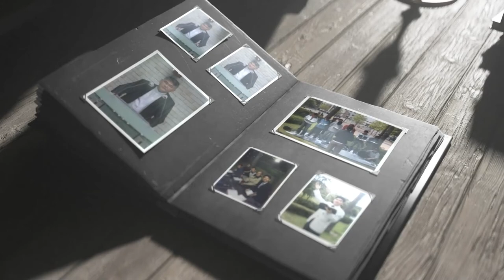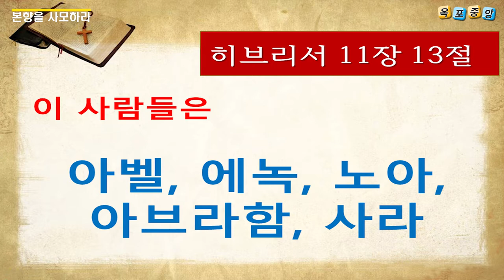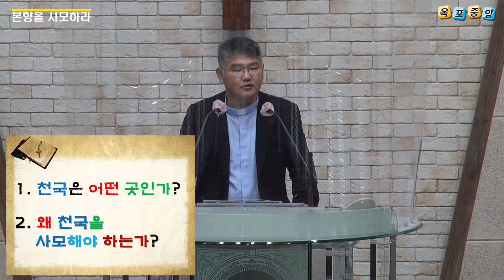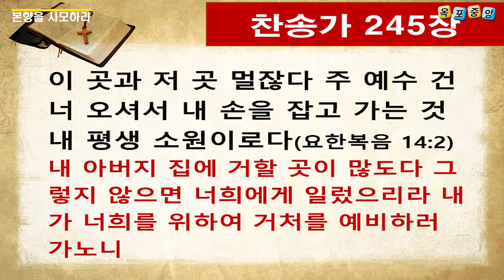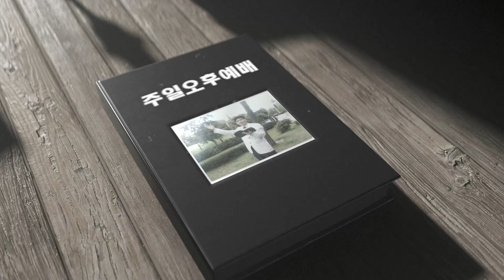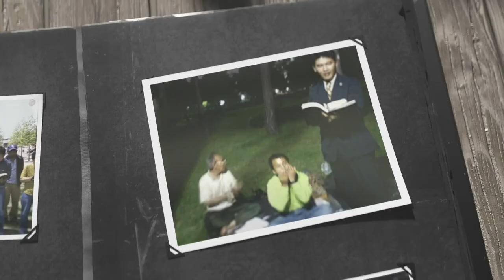주일오후예배설교영상(2021.9.19)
1. 주일오후예배설교
2. 장소 : 옥포중앙교회
3. 성경본문 : 히브리서 11:13-16
4. 설교제목 : 본향을 사모하라
5. 설교날짜 : 2021년 9월 19일
6. 설교자 : 박선호 전도사